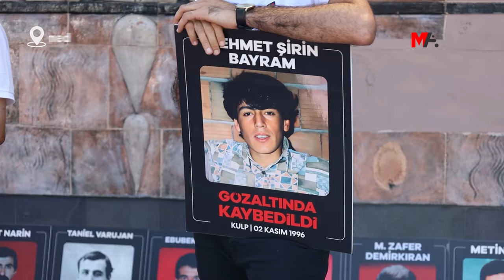KAYIP YAKINLARI DÎGOR KATLİAMI’NIN FAİLLERİNİN CEZALANDIRILMASINI İSTEDİ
İHD ve kayıp yakınları, Qers’in Dîgor ilçesinde 1993'te katledilen 17 kişinin faillerinin cezalandırılmasını istedi.